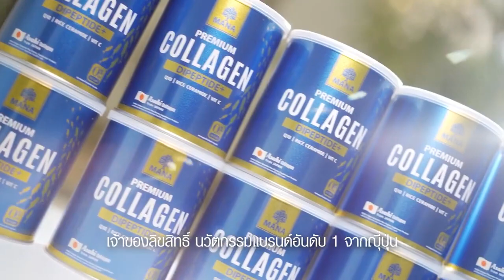มานา คอลลาเจน ช่วยเรื่องอะไรบ้าง ทำไม ญาญ่า ต้อง mana collagen !!